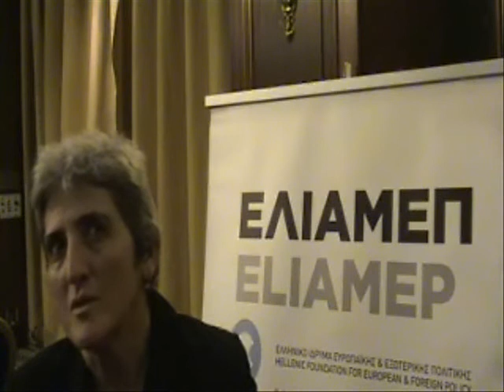Interview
Interview with Ms Flaka Surroi